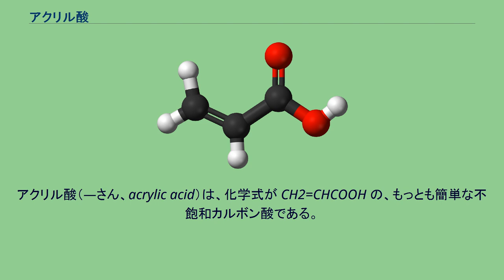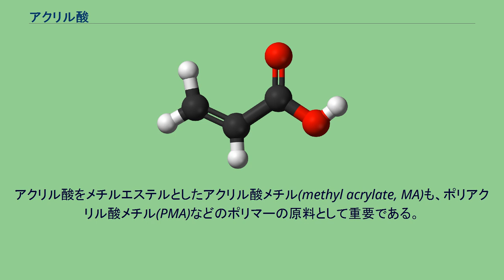アクリル酸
アクリル酸（—さん、acrylic acid）は、化学式が CH2=CHCOOH の、もっとも簡単な不飽和カルボン酸である。
IUPAC命名法では、2-プロペン酸（2-propenoic acid）と表される。
融点 12 ℃、沸点 141.6 ℃の無色透明の液体で、特有の刺激臭を有する。
酸解離定数(pKa)は4.25、粘度は1.3 mPa s（20℃）。
水、アルコール、エーテル、クロロホルムと混和する。
アクリル酸の工業的な合成法のひとつとしては、プロピレンの二段階酸化が挙げられる。
プロピレンを金属触媒存在下に酸素で酸化してアクロレインとし、さらにもう一段階の酸化によりアクリル酸とする。
アクリル酸は適当な重合開始剤、あるいは酸素などの作用により容易に重合し、ポリアクリル酸(PAA)を与える。
この重合体はカルボキシル基を多数持つために非常に親水性が高い。
さらに架橋を加えて網目状としたポリマーは、ナトリウム塩の形とすると高吸水性ゲルとして優れた性能を示すことから、紙おむつ用などに用いられる。
アクリル酸をメチルエステルとしたアクリル酸メチル(methyl acrylate, MA)も、ポリアクリル酸メチル(PMA)などのポリマーの原料として重要である。
毒物及び劇物取締法により劇物に指定されている。
また消防法による第4類危険物 第2石油類に該当する。